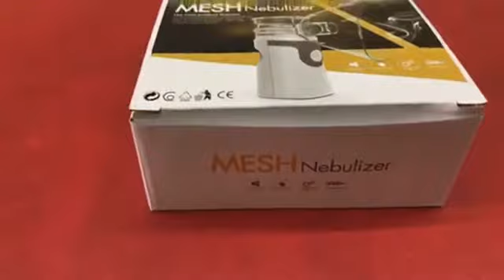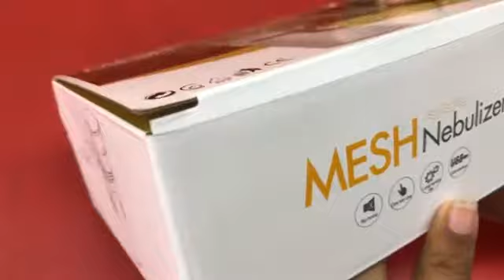সাশ্রয়ী দামে নেবুলাইজার মেশিন।শ্বাসকষ্ট থেকে নিরাময় পেতে নেবুলাইজার | Mesh Nebulizer Bangladesh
Mesh_Nebulizer lowest price in Bangladesh only 3,250/